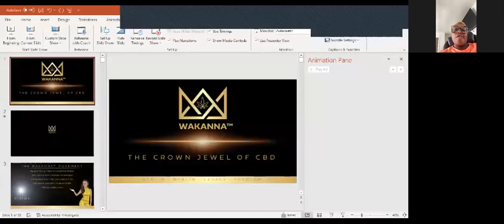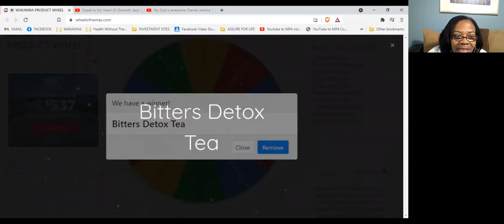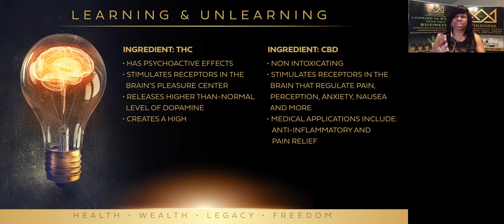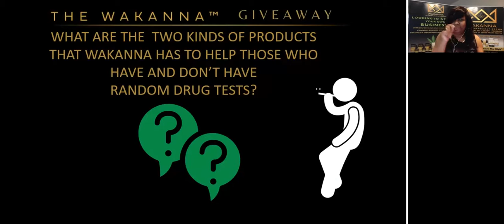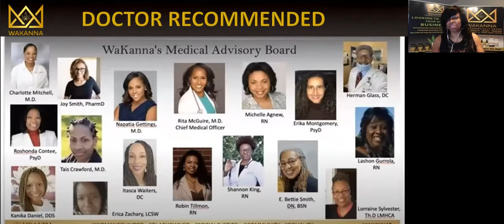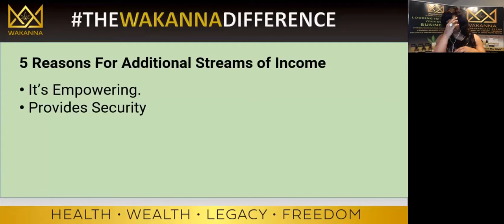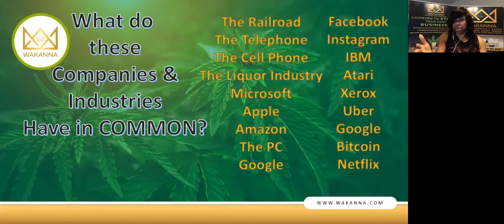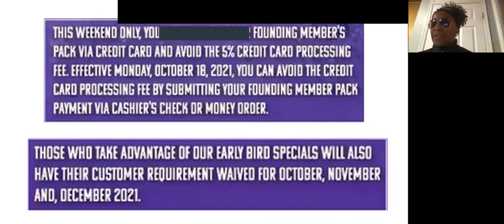VIRTUAL PARTY 10 17 2021